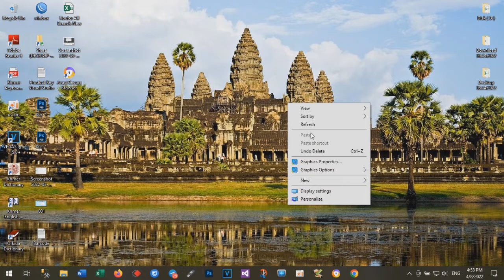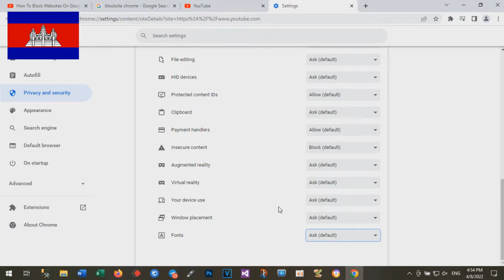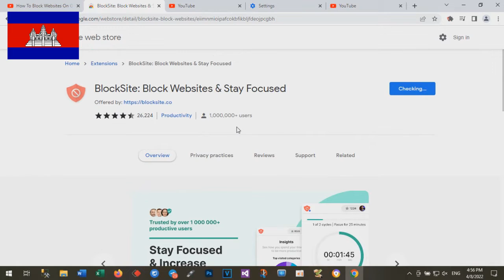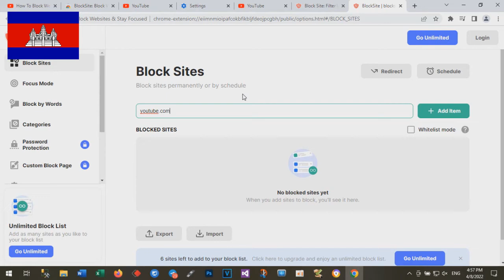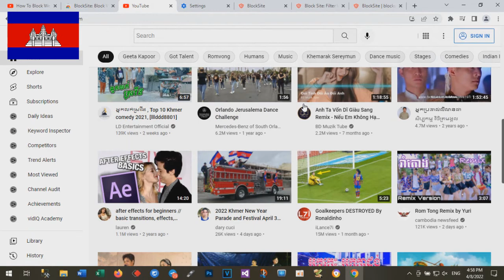How To Block Websites On Google Chrome - Technology In Cambodia TV